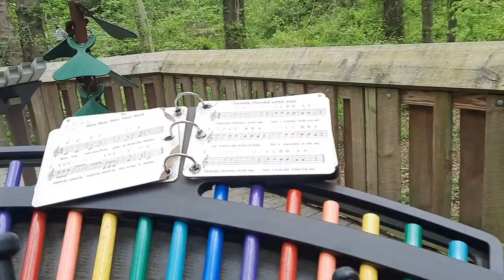lets go beautifull park 🏞music🔊fun👓 time#memories vlog heerworld.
kids had music fun today.memories vlog # heerworld.